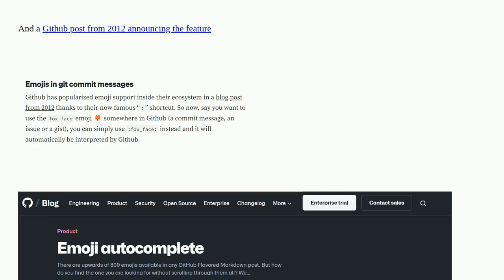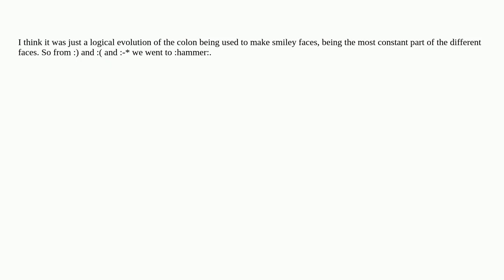Ux: What was the first application to use colon as an emoji picker?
What was the first application to use colon as an emoji picker?

A special thanks goes out to the awesome community

  emoji history keyboard-shortcuts